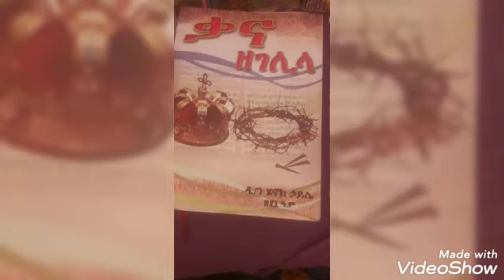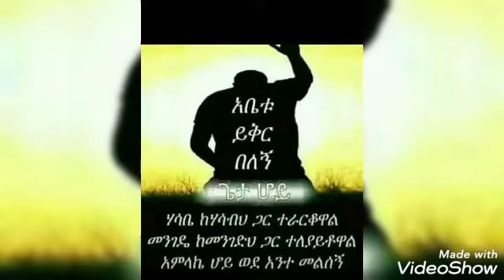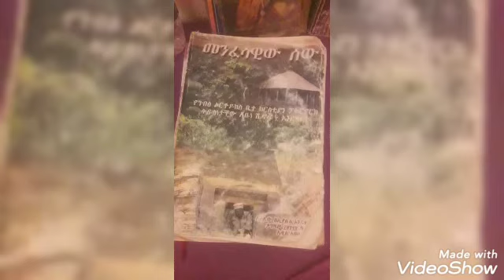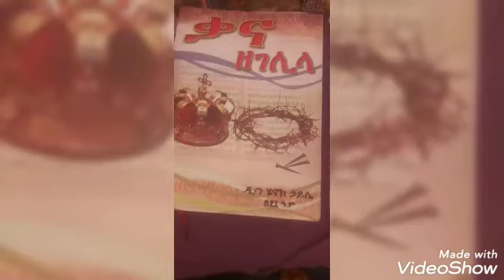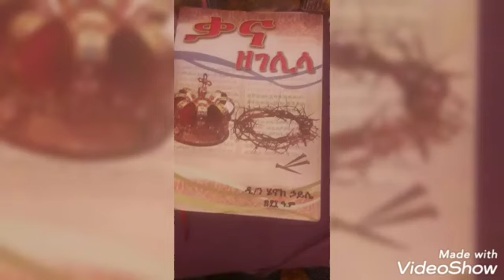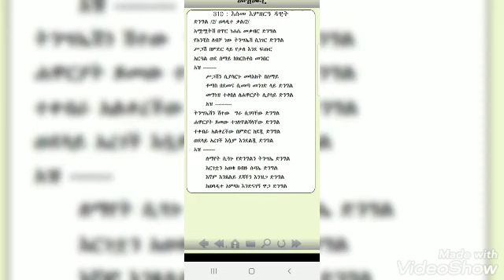ቃና ዘገሊላ ምዕራፍ 2 ክፍል 2( kana zegelila mraf 2 kfil 2 )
ቃናዘገሊላ የጣናው ሰርግ ቤትእነማን ተጠሩ እነማንስ ምን አደረጉጌታችን የታደመበት ሰርግ ቤት!♥♥♥♥♥